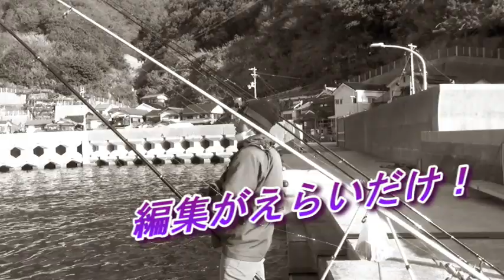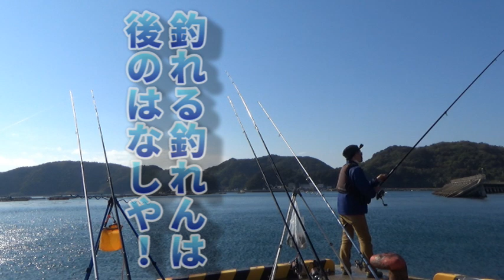真冬の 宇和海！ 投げ釣り にnice body連発！！ 爆釣？ 魚神フレーバーの謎？？（前）【魚神の釣りいかれへんわ】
冬の宇和海釣行！最初からアクセル全開で魚が釣れまくる！
アジ を釣ってからの 泳がせ釣り にもnice bodyが宇和海にこだまする！！
魚神 だけに釣れる魚！？秘密は 魚神フレーバー？？